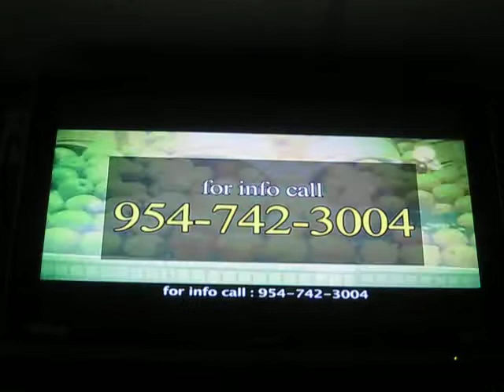Z . PB . Sunrise